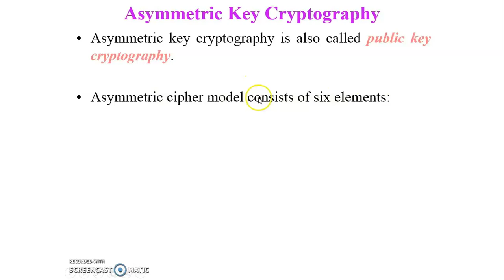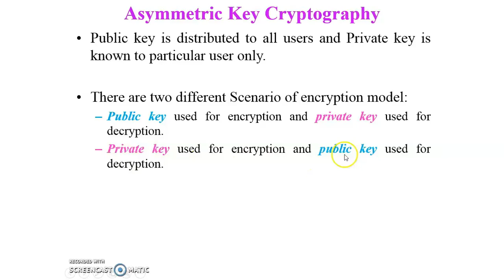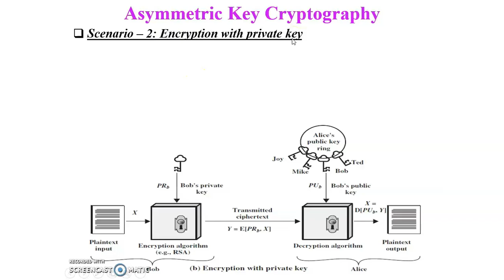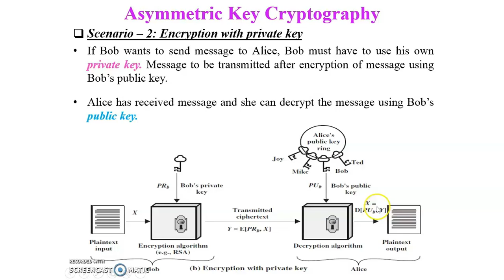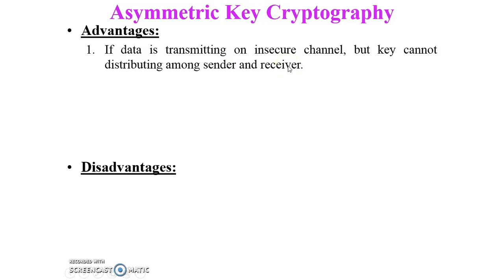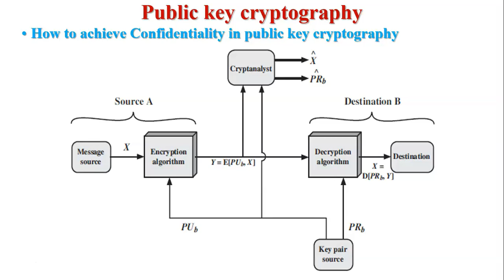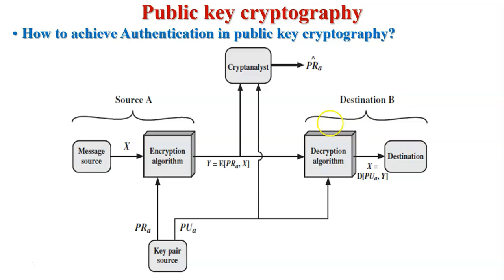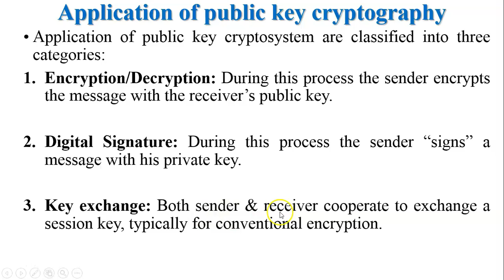Public key cryptography and Application of public key cryptography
In this video, I have covered basic of public key cryptography. Also I have explained application of public key cryptography. Explain confidentiality and authentication concept in public key cryptography

0:00 Introduction
0:15 Type of crryptography
0:26 Asymmetric Key cryptography
9:28 Application of Asymmetric key cryptography